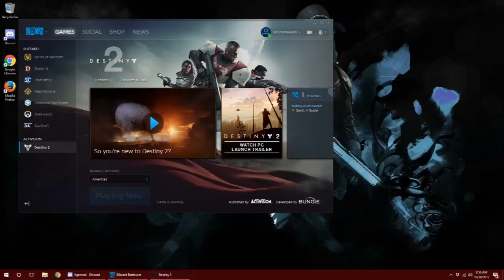Episode 8: Please don't talk about it.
Join Jacob "BestintheRealm" Hauter and Bob "BeardedGamingEntertainment of Fewtruevillains.com as they discuss all the nerdy things in life that they love including Keenan & Kel, TV Dramas,Destiny 2,Bob's hatred of zombie games and more!

You can find our Facebook page here!

You can also find clips from wrestling shows we’ve been to and the YouTube Red friendly video version on our YouTube channel!